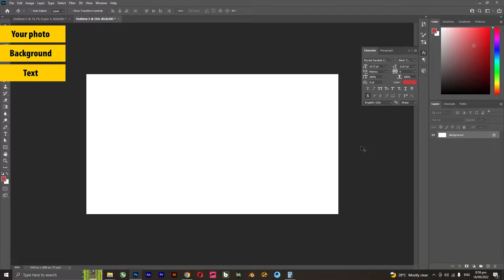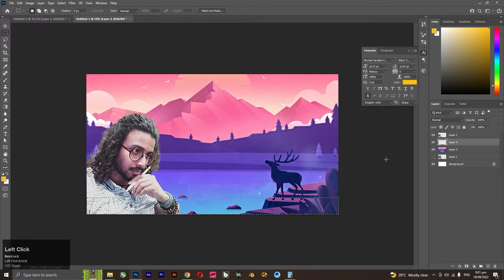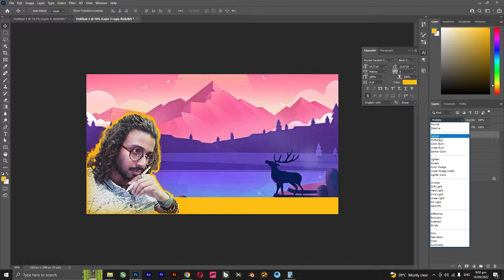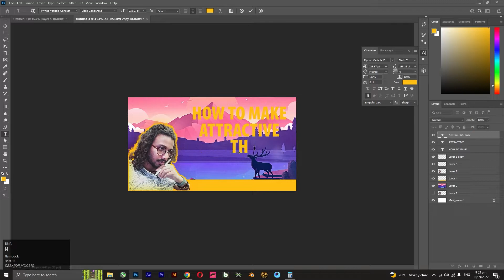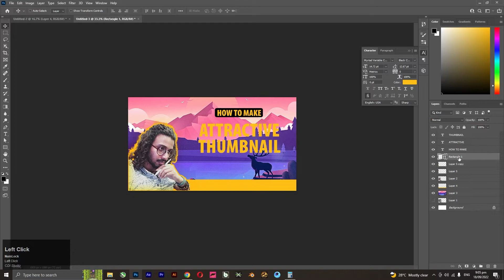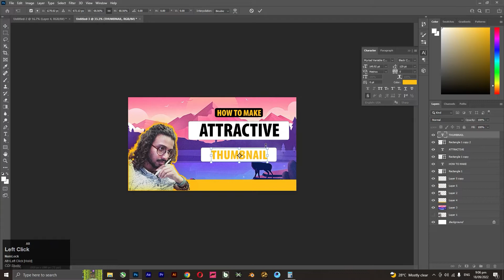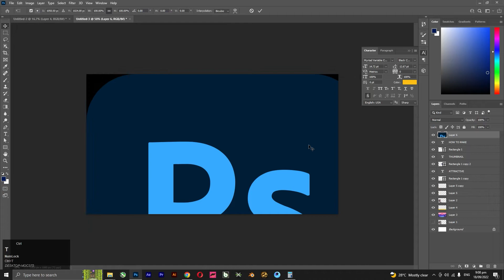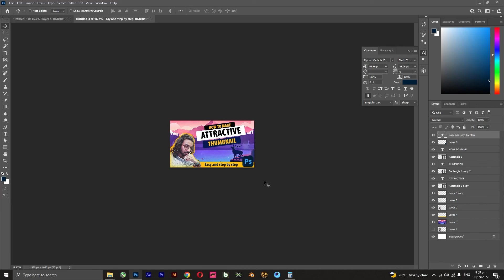How to make THUMBNAIL on Photoshop | Very Easy | Step by Step (Hindi/Urdu)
It's a step-by-step process video about how to make a thumbnail in photoshop, so give it a try and let me know if you need anything else.